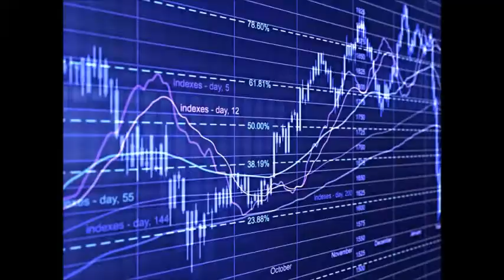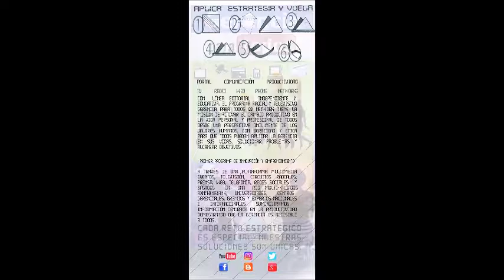GERENCIA 360MICRO G-P-T-GENERICO-N-10